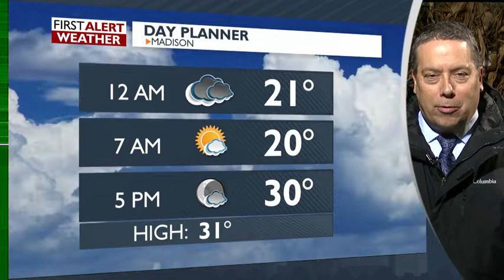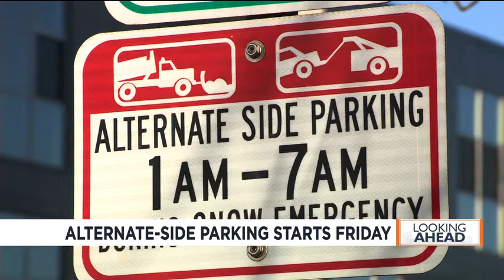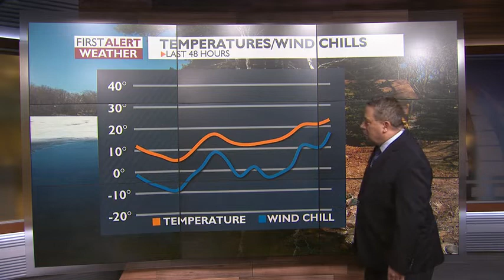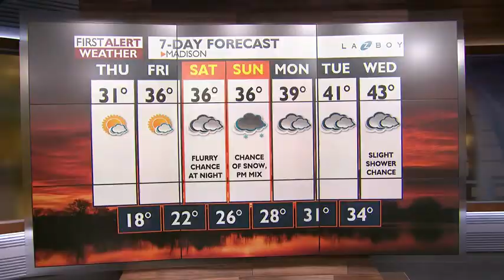News 3 at 6: November 13, 2019